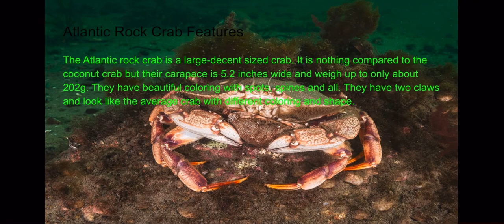Atlantic Rock Crab Facts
Hope you enjoy sorry for the late upload.